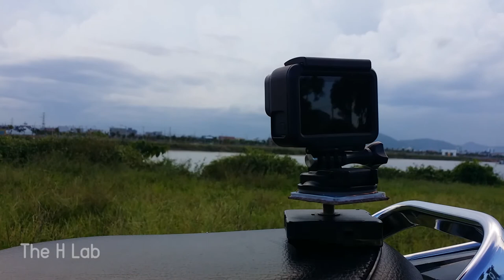DIY Camera Rotator - How To Build A 360 Degree Time Lapse Rotator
Time lapse with 360 degree movement? That make your video look more dramatic and beautiful. However, doing this requires a camera rotator cost at least $15. Fortunately, i found a easy way to make one at home. It really cheap and easy to make for anyone. It cost only $2.